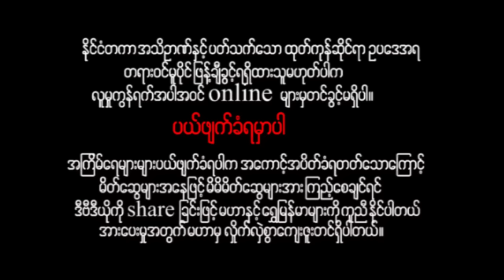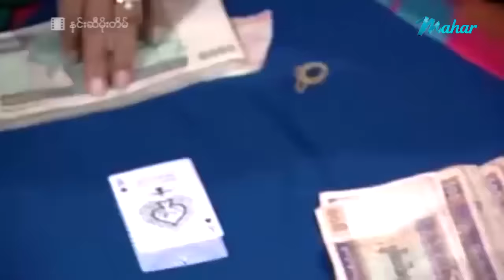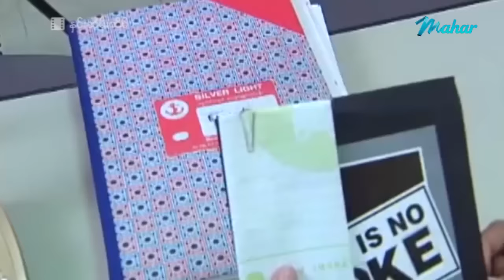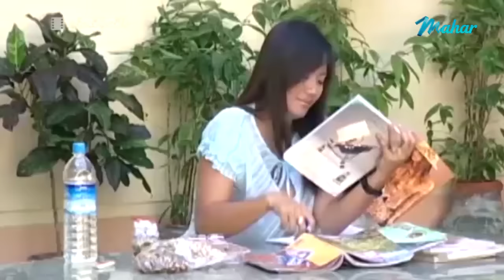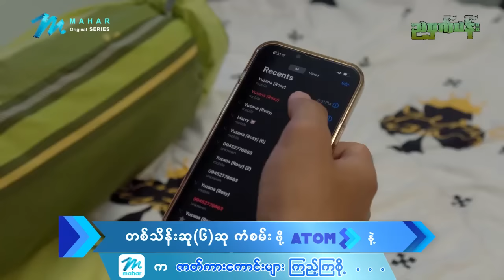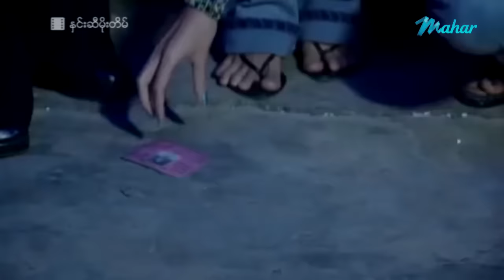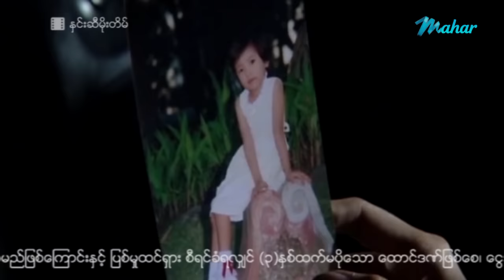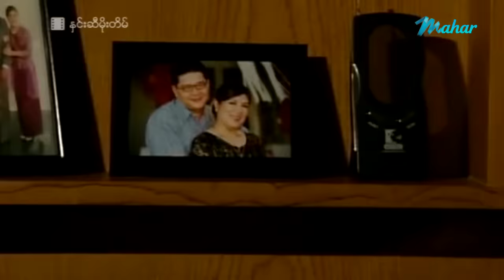မြန်မာဇာတ်ကား - နှင်းဆီမိုးတိမ် - ဒွေး ၊ သားညီ ၊ စိုးမြတ်သူဇာ ၊ အိန္ဒြာကျော်ဇင် မြတ်ကေသီအောင် Drama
ျမန္မာဇာတ္ကား - ႏွင္းဆီမိုးတိမ္ - ေဒြး ၊ သားညီ ၊ စိုးျမတ္သူဇာ ၊ အိႏၵျာေက်ာ္ဇင္ ၊ ျမတ္ေကသီေအာင္ - Drama

Presenting daily.

မဟာ အပလီကေးရှင်းကို ဖုန်းမှာ install လုပ်ပြီး
မြန်မာဇာတ်ကားသစ်များစွာကို ကြည့်ရှုနိုင်ပါတယ်။
မြန်မာဇာတ်ကားသစ်များစွာကို ကြည့်ရှုနိုင်ပါတယ်။

Myanmar Video - Rose Cloud - Dway , Tharr Nyi , Soe Myat Thuzar , Eaindra Kyaw Zin , Myat KayThi Aung - Love ၊ Drama ၊ Action